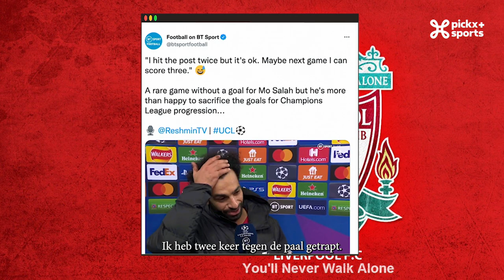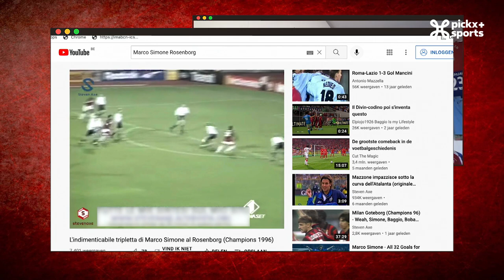TERUGVLUCHT - Aflevering 9️⃣: Liverpool-Inter, Bayern-Salzburg, Real Madrid-PSG, Man. City-Sporting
Terugvlucht - Aflevering 9️⃣❗🙌

Op het menu 📜
✅ Karim Benzema nekt PSG in Bernabeu. Peter Vandenbempt en Gert Verheyen waren bevoorrechte getuigen van het zoveelste debacle van de Parijzenaars in de Champions League.
✅ Wim De Coninck ziet Liverpool het moeilijk hebben als Mo Salah de goals niet maakt.
✅ Manchester City 🆚 Sporting was een maat voor niets, maar Nicolas De Brabander zag nog een mooi moment met Scott Carson.
✅ Franky Van der Elst komt een oude ploegmaat tegen het lijf in München en ziet samen met Michael Van Vaerenbergh de machine FC Bayern.